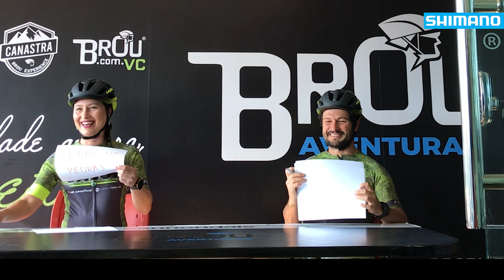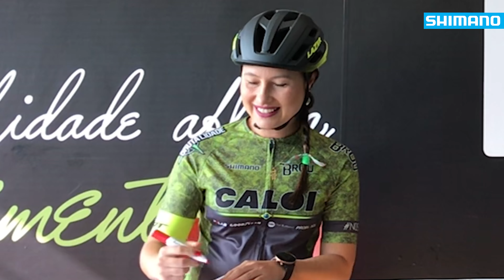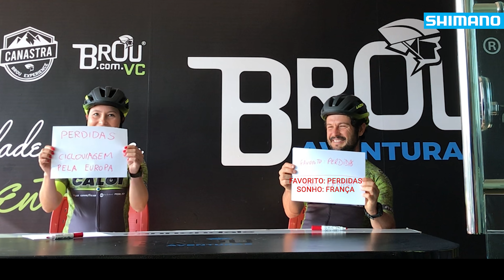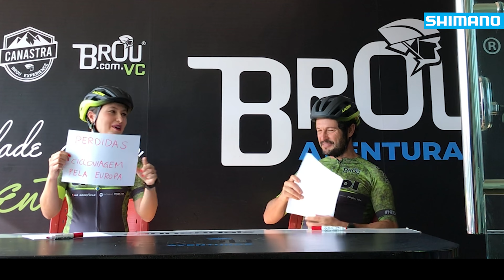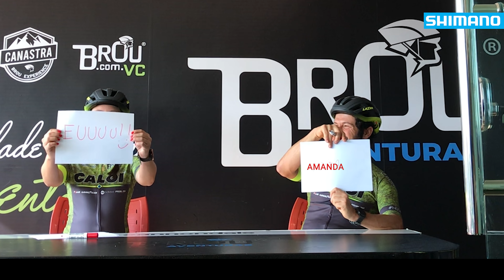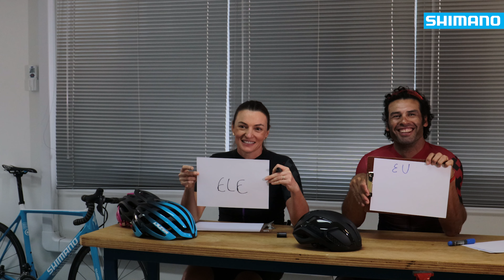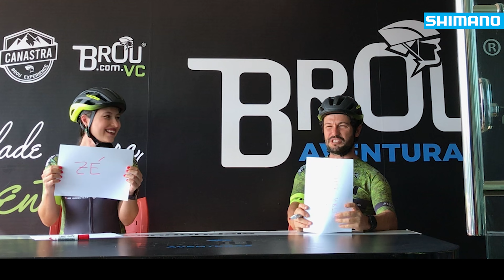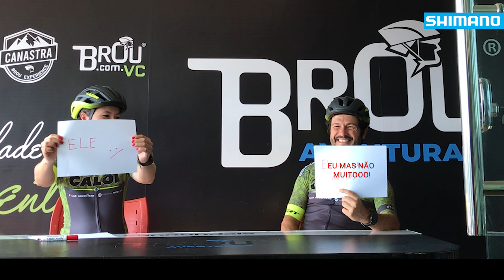Quiz Dia dos Namorados - SHIMANO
A Shimano, em parceria com a Blue Cycle, distribuidora exclusiva dos produtos da marca no Brasil, convidou três atletas, como: Amanda Piovesan e Zé Elias; Ana Polegatch e Victor Barbosa; Francisco Chamorro e Paula Fernandes para participarem de um quiz de casal, em comemoração do Dia dos Namorados, para saber o quão nossos esportistas estão em sincronia com os seus mozões.